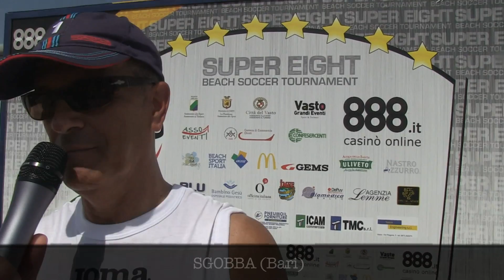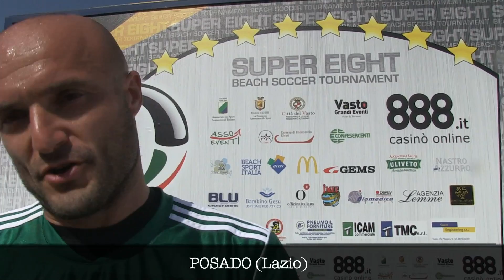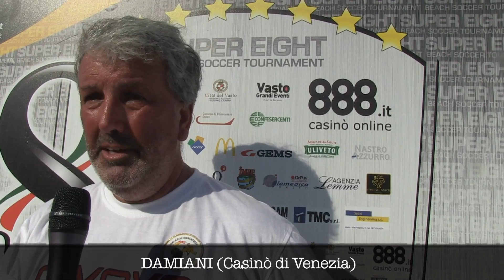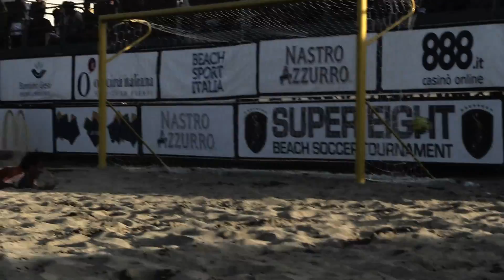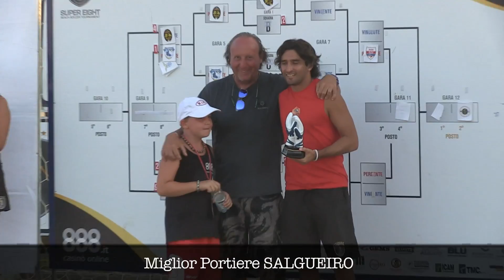3° Giorno Tappa di Vasto - Super 8 Beach Soccer Tournament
L'ultimo emozionante atto del Super 8... non perdertelo!